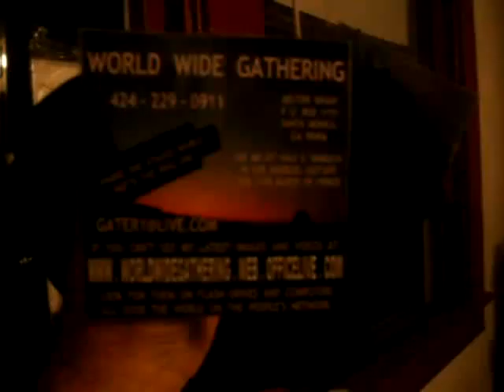93CH12 2010F3A3N12 3 10ITJUSTMAKESTHEMWANTTOSEEYOURVIDEOSEVENMORE26MB zps55525618